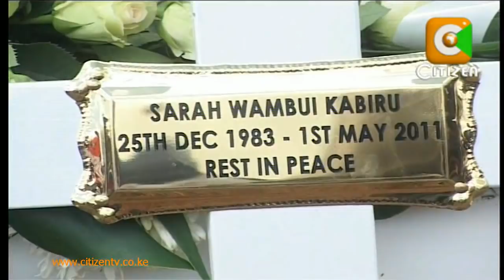Wambui Kabiru Burial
It was an emotional send-off for former NTV reporter Sarah Wambui Kabiru who was laid to rest today at the lang'ata cemetery. Family, friends, and former colleagues of the late Kabiru filled the Montezuma chapel for her funeral service to pay their respects. Kabiru was found murdered in her house in Nairobi's Umoja inner core estate last Sunday her husband has been arraigned in court to face charges of her murder.